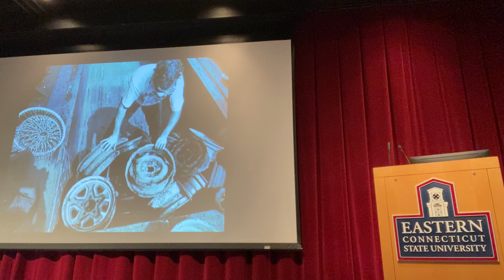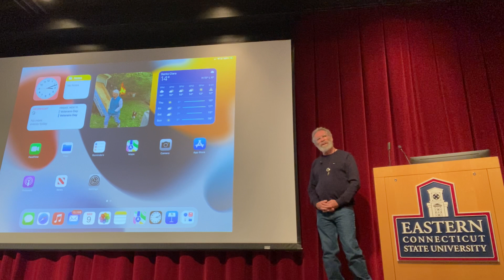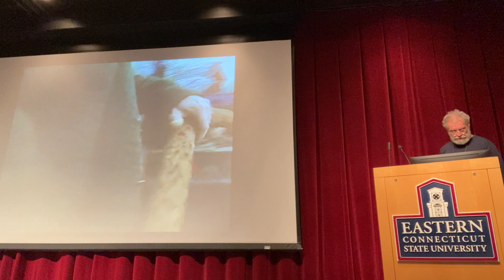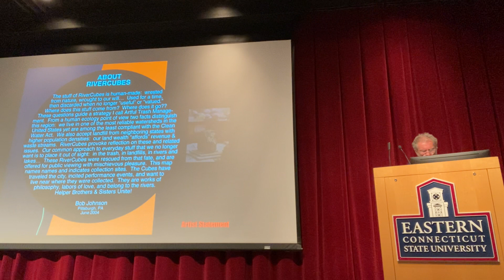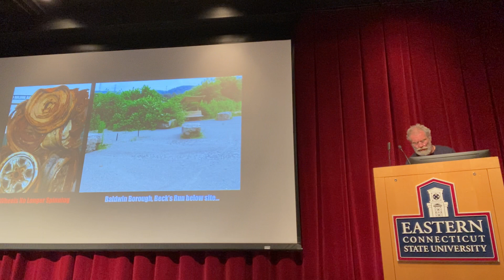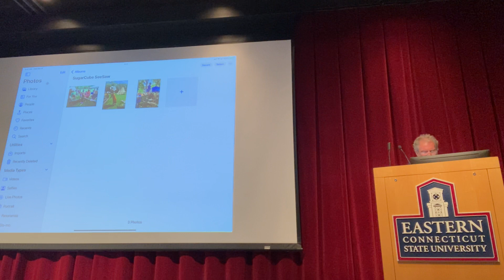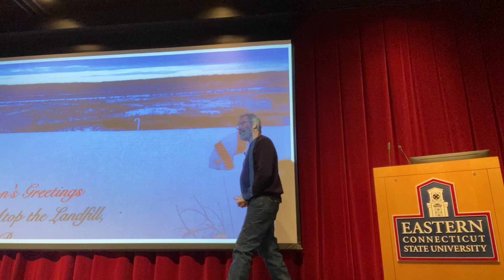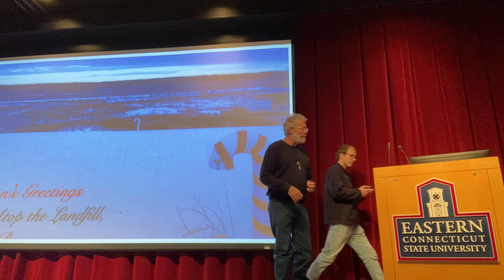Art For Our Own Sakes’: Public Trust, Social Sculpture, and Cultural Contagion — Oh My!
ATM & RiverCubes was well-received — and profoundly misunderstood — as commercial, found object, or “recycling” art… I have come to understand our work with others as Social Sculpture — changing the way well-meaning folks do waterway clean-ups (no dumpsters) — in support of a cultural contagion of Public Trust Habits & Values: CommonWealthArt